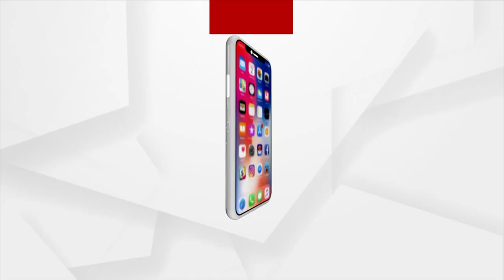Hockey World Cup 2023 | ଯୋଡି ତେରି ମେରି ଲଗେ ହାଇ ଫାଇ | Lisa Mishra Music | Argus News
Hockey World Cup 2023 | ଯୋଡି ତେରି ମେରି ଲଗେ ହାଇ ଫାଇ...